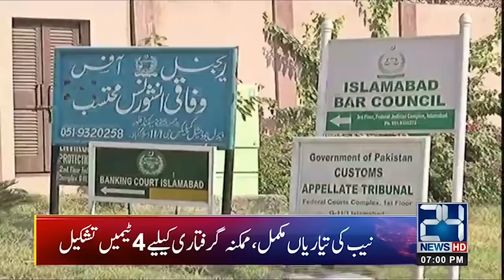News Headlines | 7:00 PM | 23 Dec 2018 | 24 News HD